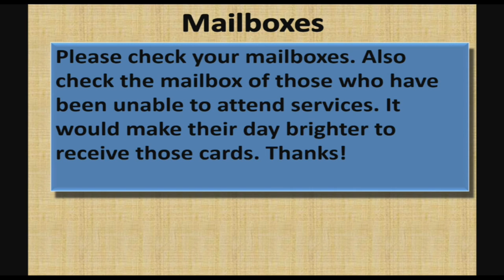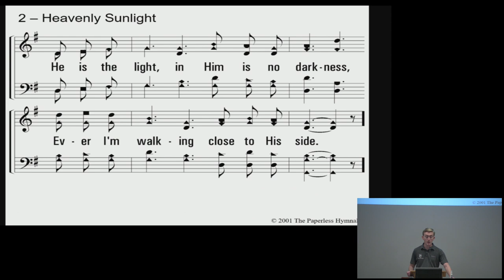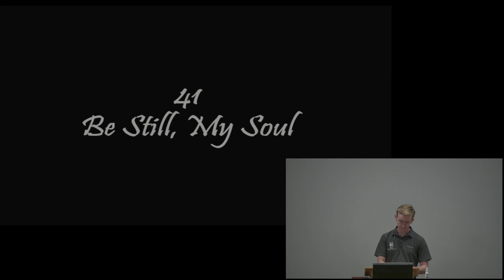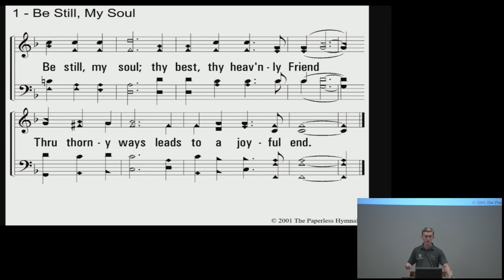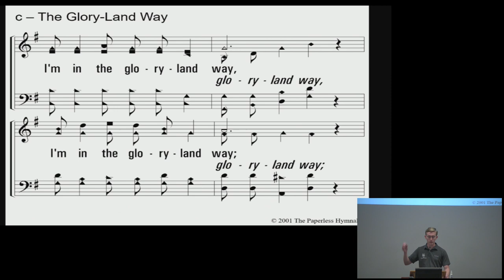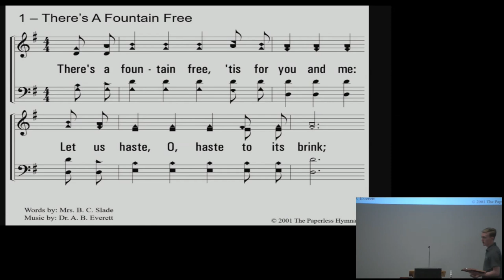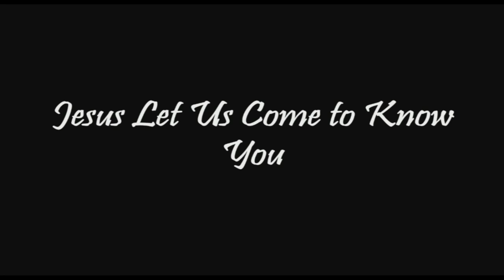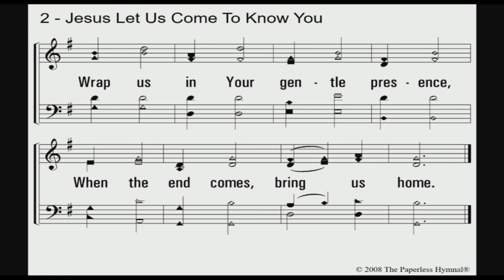Bishop Street Church Of Christ Live Stream